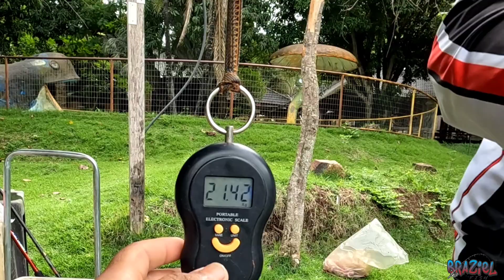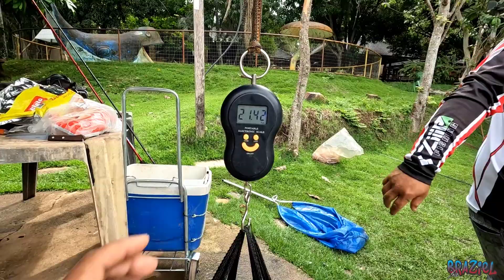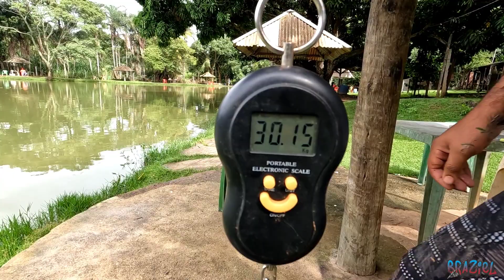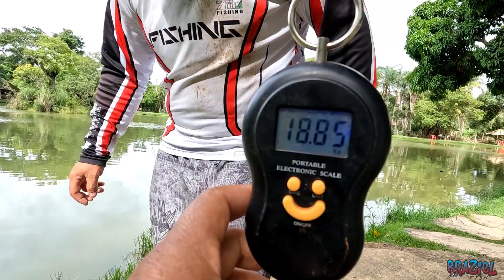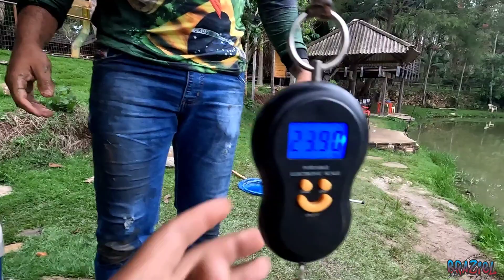ESSA ISCA NÃO PODE FALTAR NA SUA PESCARIA. Nativos pesca 🎣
E aí meu povo, conferem o vídeo de hoje que tem trintada hein, com a isca do momento: fígado suíno.

Fomos em um pesqueiro que só deu média boa, o Nativos Pesca Esportiva localizado em Campo Limpo – GO.

Foi um dia com tempo chuvoso, mas que rendeu uma ótima pescaria e uma ótima resenha entre amigos.

Nosso amigo Alexandre quase que volta sem nenhum peixe, mas no final ele ainda tirou seu belo exemplar.

Me conte nos comentários o que vocês acharam da pescaria, em breve voltaremos lá para trazer mais conteúdo desse local para vocês.

Tamo junto e é nóis 🤜🤛

Chama na pesca 🎣